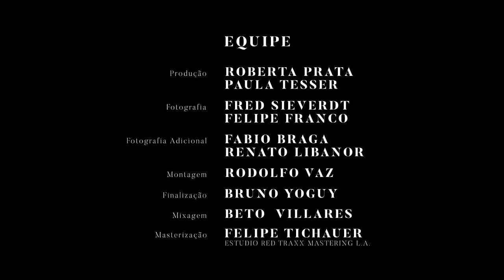WHERE ARE WE GOING? / CROSSROADS - English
This video is the result of a beautiful collaborative process that brought together volunteer artists, professionals and donors who share the same wish to create a future where the natural beauties and riches of our planet, our common home, sustains generously the lives of all beings, without exception.

By Beto Villares (music) and Carlos Rennó (lyrics)

Accomplished by:
Famílias pelo Clima
Parents for Future Global
Fridays for Future Brasil

Director: Toni Vanzolini
Musical Producer: Beto Villares
Artistic Producer: Carlos Rennó
Executive Producer: Isabella Prata

Singers:
Antonio Villares
Arnaldo Antunes
Artemisa Xakriabá
Beto Villares
Céu
Chico Brown
Clara Ito
Dora Morelenbaum
Edivan Fulni-ô
Fabiana Cozza
Luzia Barros
Manu Julian
Marcia Kambeba
MC Soffia
Moreno Veloso
Ná Ozzetti
Paula Morelenbaum
Paulinho Moska
Pedro Villares
Projeto Guri
Roberta Sá
Taciana Barros
Thalma de Freitas
Theo de Miranda Jordão
Tom Karabashian
Tom Wisnik
Viola Corullon
Zeca Baleiro
Zélia Duncan

Musicians:
Beto Villares: piano
Jaques Morelenbaum: violoncelo
Quarteto Ensemble SP
Nelson Rios: violino
Marcelo Jaffé: viola
Rafael Cesário: violoncelo
Betina Sttegman: violino
Terabytes
Antonio Ito: bateria
Pedro Tomaz, Mariana Braga e Clara Gouveia: percussão
Gabriel Braga: guitarra
Fil Pinheiro: Sintetizadores

Singers from Projeto Guri:
Ana Luiza Irmão de Souza
Beatriz Nascimento
Bruno Sillas Cassiano da Silva
Camile Felix
Gabriela de Souza
Heitor Batista Rizzo
Heloísa Ferreira Salles
Isabela Picinato Lemes
Jéssica Visentin Júlio
João Pedro Biasini
Julyana Mayra Cassiano da Silva
Kelly Souza de Freitas
Laura Fernandes Gouvêia
Laura Toledo Nascimento
Lorena Neiva Bergamin
Maria Eduarda Pereira
Mariana Pereira Ribeiro
Megara Volpato Munhoz
Murilo Posto Cerqueira
Paulo José Moreira Piarini
Pedro Henrique C. Angeleli
Pedro Henrique C. Domingues
Rafaelly Souza Freitas
Renato Campos Angeleli
Riquelme Francisco Bernardes
Sophia de Camargo
Thayna Gislaine Francisco Bernardes

Projeto Guri:
Marina Shibukawa Vidal
Pablo Carajol Delvage
Simone Roncoleta
Vanessa Rodriges Zambão

Photography:
Fabio Braga
Filipe Franco
Fred Sieverdt
Renato Libanor

Producers:
Roberta Prata
Paula Tesser

Subtitles: Fran Mosquera

Translators: Andy Beer, Burak Gorgullo, Flavio Queiroga, Jesus Garcia, Mariana Menezes e Roberta Dubeux

Recording Studios: Trampolim Estudio, Ambulante Estudio e Nas Nuvens Estúdio

Special thanks:
Alan Dubner
Alexandre Mirandez de Almeida
Ana Paula Silveira Onofre
Anistia Internacional Brasil
Ari Colares
Berna Ceppas
Bianka Van Hoegaerden
Burak Gorgulu
Carol Pinsdorf
Carol Soldado
Carolina Overmeer
Caru Zilber
Cecilia Cruz Villares
Christiane Amback
Clara Ramos
Coalizão Pelo Clima
Doris Bicudo
Elaine R. Teixeira
Estúdio Ambulante
Estúdio Nas Nuvens
Estúdio Trampolim
Fabio Barros
Fernanda Carvalho
Flavio Queiroga
Flora Gil
Fyodor Pavlov-Andreevich
Fundação Amazonas Sustentável
Gabriel Nascimbeni
Greenpeace Brasil
Gustavo Martins Cedroni
Habacuque Lime
Haidée Paixão
Hugo Prata
Idel Arcuschin
Instituto Alana
Imagine 2030
Ivan Arcuschin
João Sobral
JP
Karine Mayara
Lenis Rino
Lilian Kogan
Liminha
Lisa Gunn
Luiz Villares
Luiza Arcuschin
Luiza Ferreira
Luiza Souto
Madres por El Clima - Madrid
Manu Costa
Mari Brunini
Maria Beatriz
Mariana Clayton
Mariana Menezes
Mariana Saraceni
Marilia Cyrne
Michele Matalon
Mila Maluhi
Nancy Silva
Natalia Hilarinda
Nazaré Metsavaht
Olivier Berggruen
Paola Curi
Patricia Albuquerque
Patricia Casé
Pedro Ito
Regina Jeha
Renata Machado
Roberta Dubeux
Sofia Prado
Taina Marajoara
Thiago Monteiro
Tiago Rodrigues
Vicente Barros